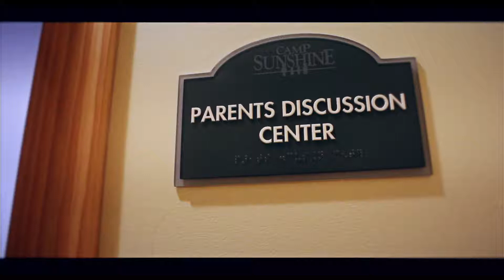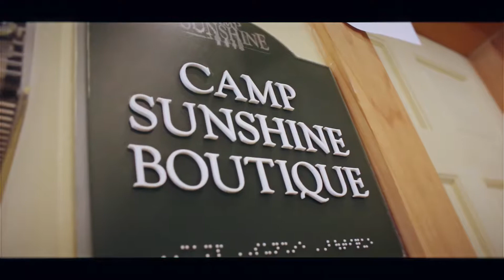Camp Sunshine Mannequin challenge